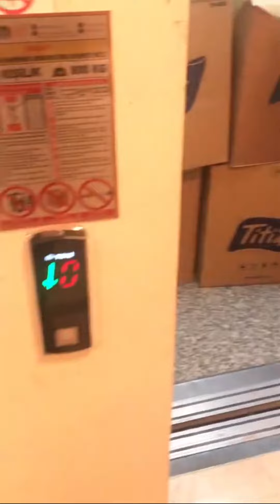Elif ile Kerem süper full komedi videolar